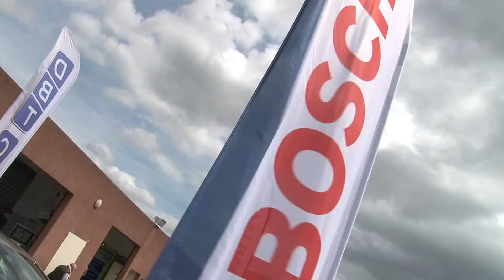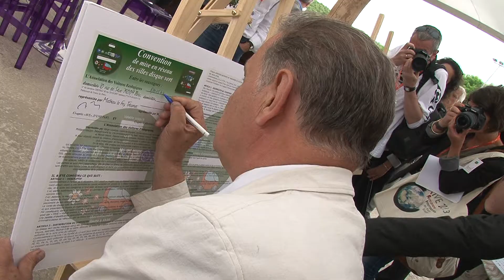Les véhicules écologiques avaient rendez-vous à Alès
Les Rencontres internationales se déroulaient les 3 et 4 juillet au Pôle Mécanique. Des innovations ont été présentées en avant-première mondiale.